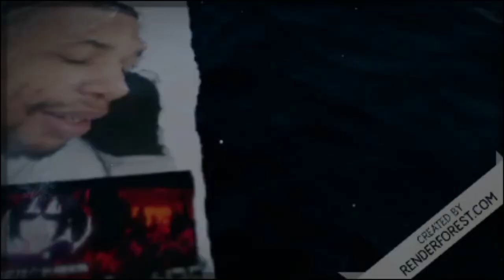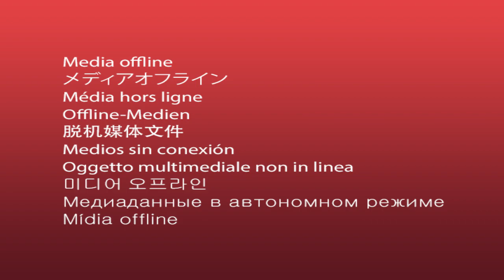Arma 3 Project Life Ep:3 Meeting Kool Guys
IF YOU WOULD LIKE TO JOIN👇
How join link bellow

Windows 10
Asrock 450 inferno Mobo
CPU: AMD Rysen 1700 CPU
Ram: 44gb
GPU: Nvidia GTX 1050ti SC 4gb Vram
Steam Add Me GT: tthundert135

Check out Xpert Thief, Banana Duck, Tactical Corgi, GamingIt & DevilDog Gamer